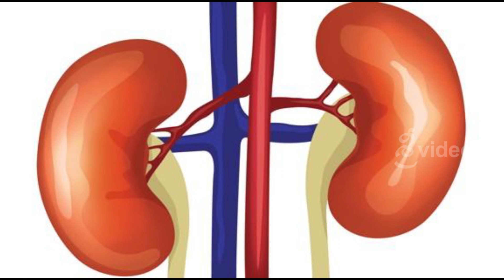కరివేపాకు వలన ఉపయోగాలు తెలిస్తే పక్కన పెట్టరు / Amazing Benefits Of Curry leaves / Karivepaku